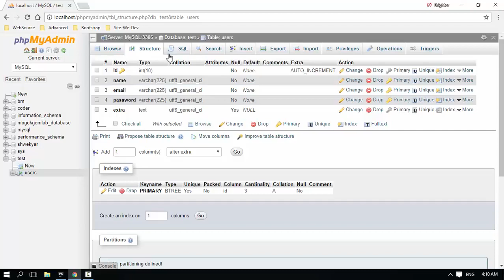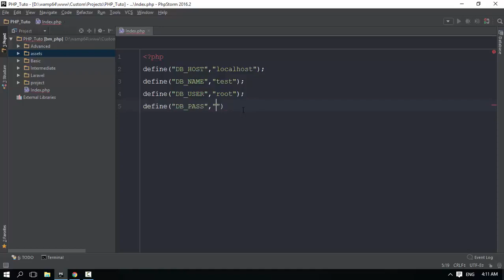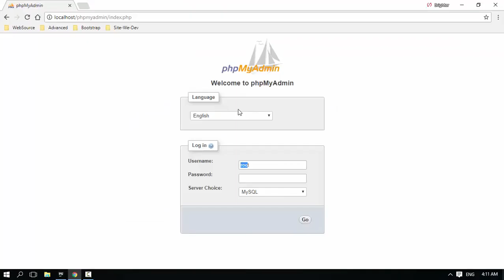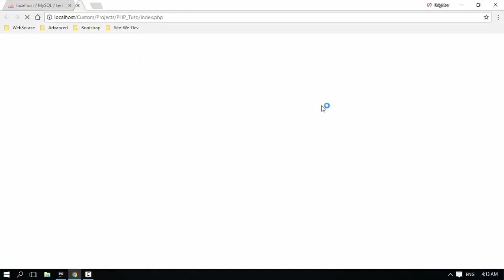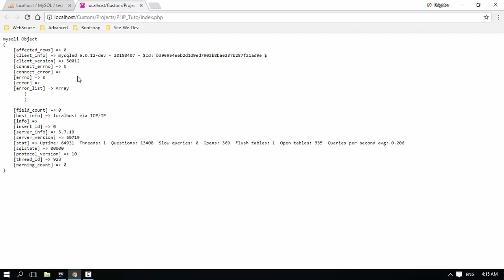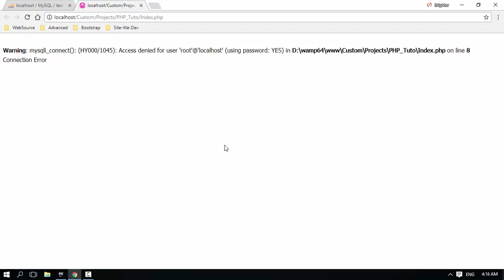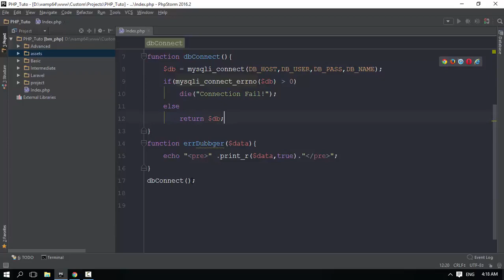126 Database Connection